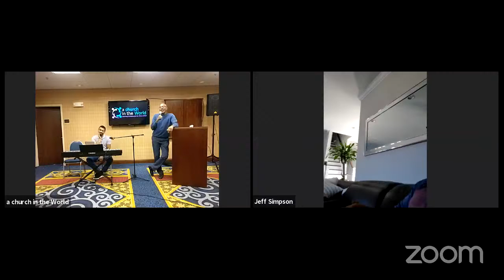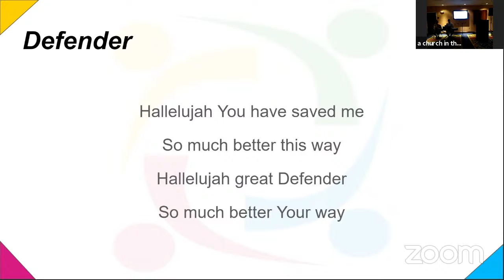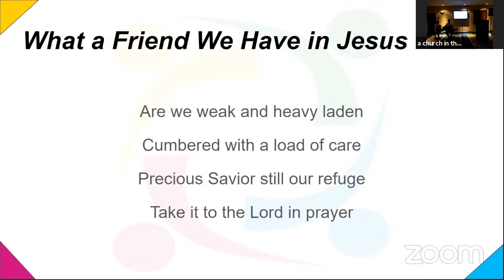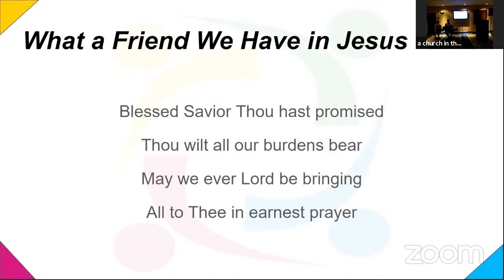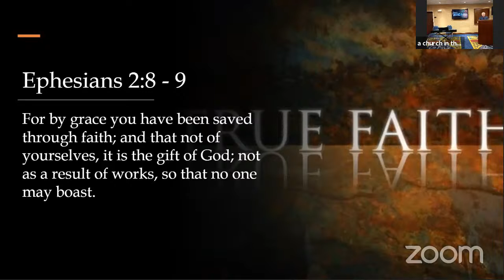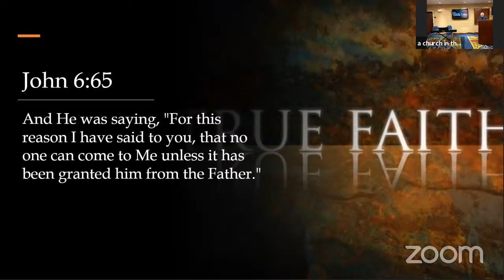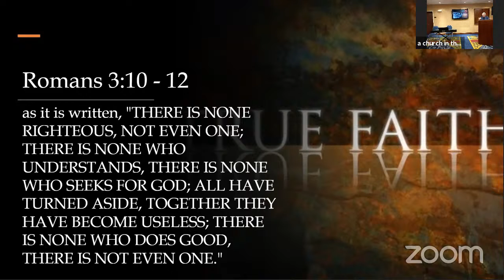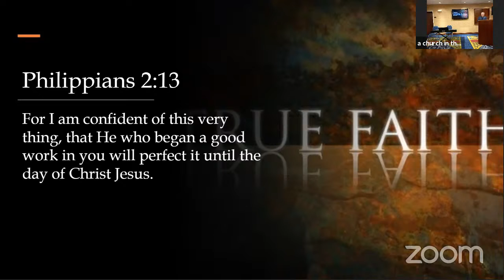Family Reunion Sunday - February 21, 2021